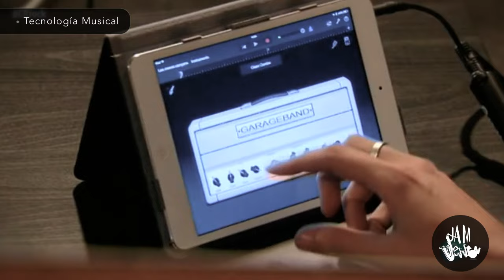ESM JAM SESSION - Presentació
Video de presentación de la Escuela Superior de Música Jam Session, en el que se muestran diversas aulas del centro, algunas de las principales clases impartidas y formaciones destacadas, dentro de las especialidades de Interpretación y Sonología; en el ámbito del Rock, Nuevas Tendéncias y las Músicas Urbanas.

Tema: Tudo Blues
Compositor: Arturo Blasco Quartet
Disco: Barcelona-Vitoria (Live in Vitoria)

► ESM JAM SESSION:
· Dirección: C/ Montfar, 16 (Bajos)